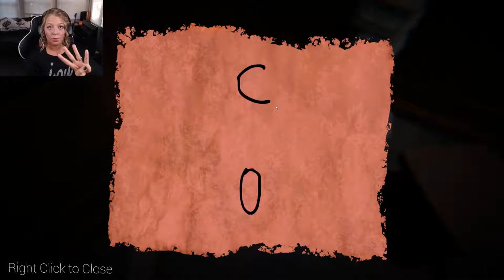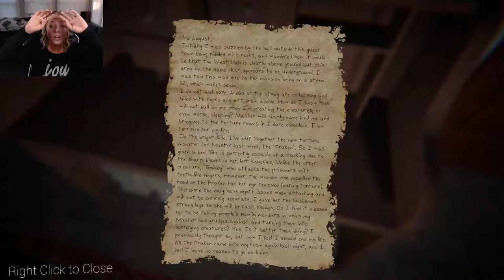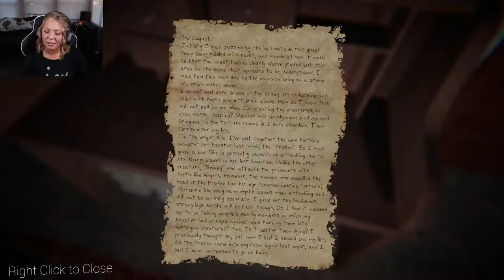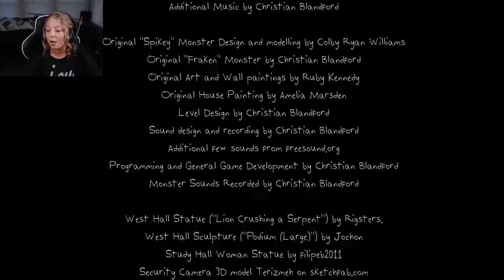This Level SUCKS! The Designer's Curse End of Chapter 1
Well it was shorter than anticipated, but still super fun! In this video we will finish Chapter 1 of The Designer's Curse. Hope you all enjoy!